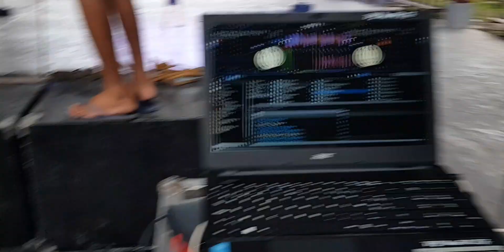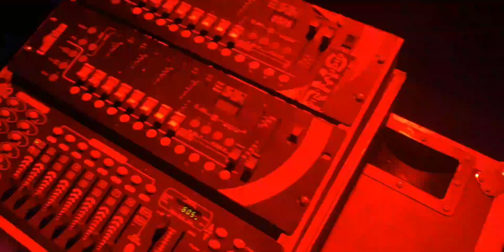Disco At Brgy.Buntis Bacong January 7,2023 | RMS WIN'S AUDIO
RMS WIN'S AUDIO